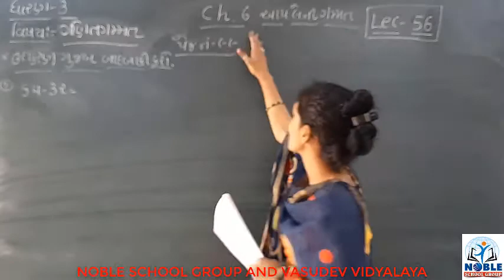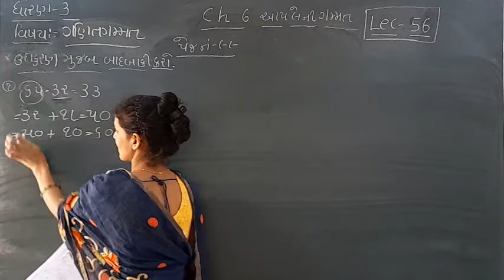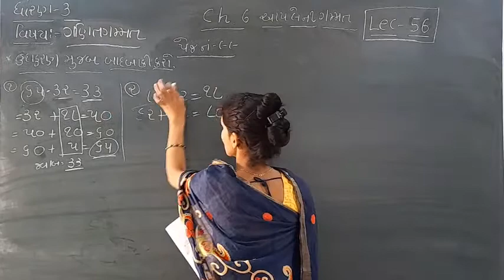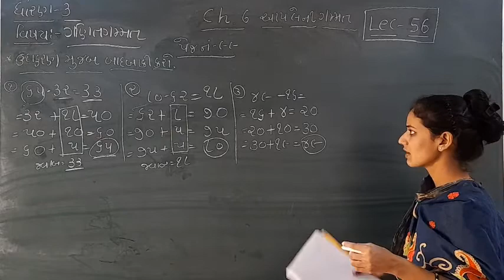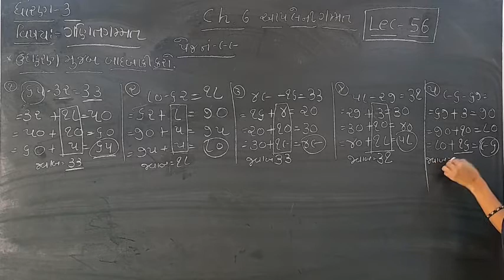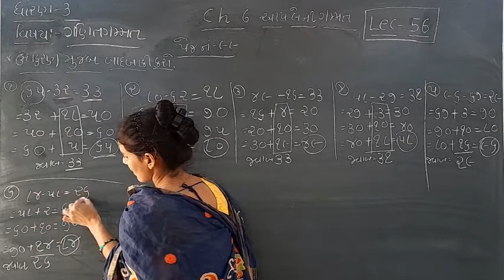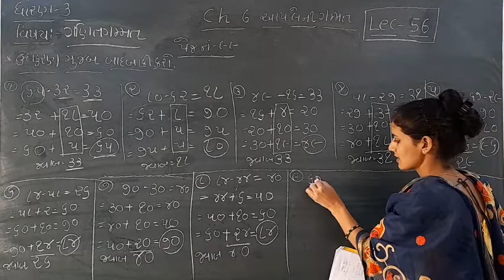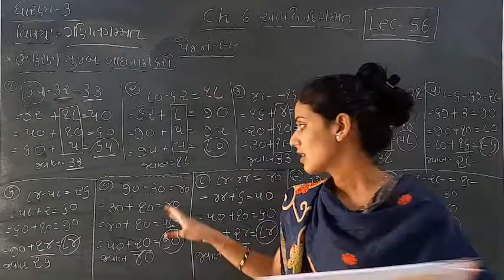Standard - 3 Maths Ch-6 Lecture - 56